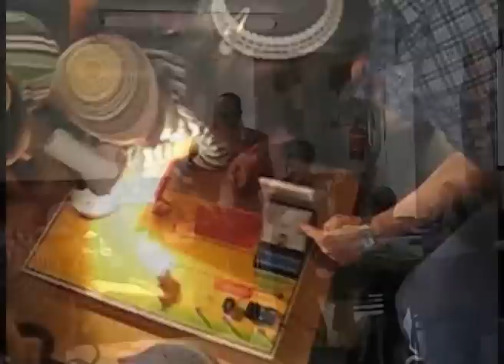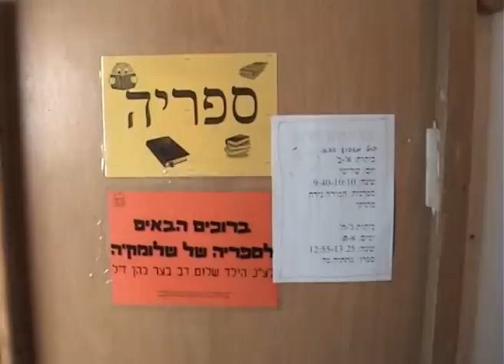תלמוד תורה יצהר חוגגים עשור.wmv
הקול היהודי: